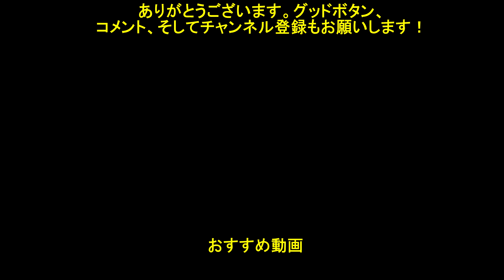【ダンメモ/シーン】 ビーム兵器を発射する魔物、バロール 【真勇蹄跡＃20】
バロールは49階層の階層主です

2021バレンタイン 冒険譚「異端甘友祭」 の最後の話「ネクスト・プロローグ」